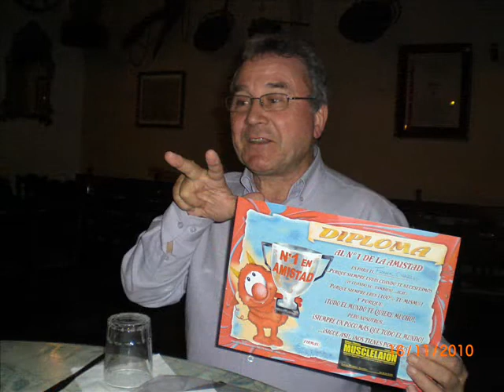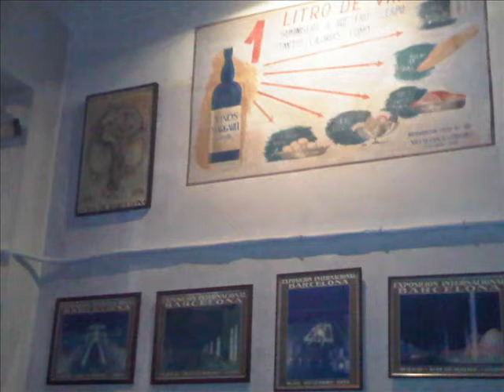L'IMPORTANT ES LA ROSA(frank's birthday 16/11/2010)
celebreiting frank`s birthday,with his family friends-Rosa-Léo-Eva at "Can Margarit Tavern"in dry village zone(Poble sec)(GOD IS ABOVE),thank you so much for your wonderful company and a such warmer affectión;Tonight you make feel the most happierst man of this world.I never forget you-Now and Forever.I LOVE YOU.           Frank..
(catalan-french version) sung by Frank Charles.
Lirycs created by:Frank Charles.